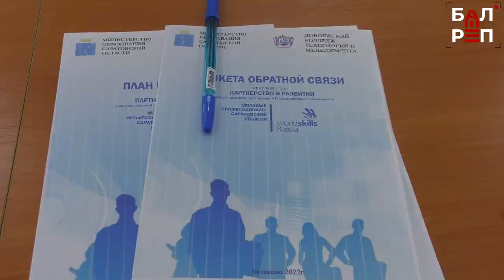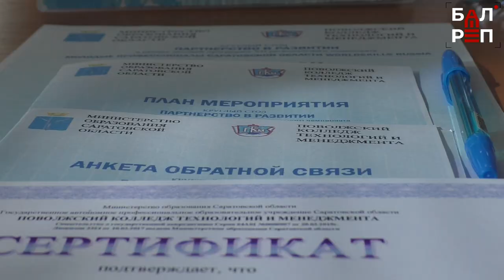На БФ АО "Апатит" ждут молодых профессионалов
Вопросы развития среднего профессионального образования сейчас актуальны как никогда. Предприятия – как крупные, так и мелкие, - сталкиваются с нехваткой кадров, особенно это касается рабочих специальностей. Поэтому готовить будущих сотрудников надо, уже на стадии обучения давая им возможность стать частью коллектива.
Тема погружения студентов ссузов в работу стала главной на круглом столе, который состоялся в Поволжском колледже технологий и менеджмента. Здесь представили новый проект компании ФосАгро, который должен привлечь молодые кадры Балаковский филиал АО «Апатит».